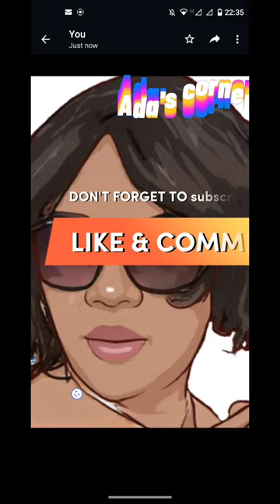THE LEONARD'S 💕BEAUTIFUL LOVE ❤️